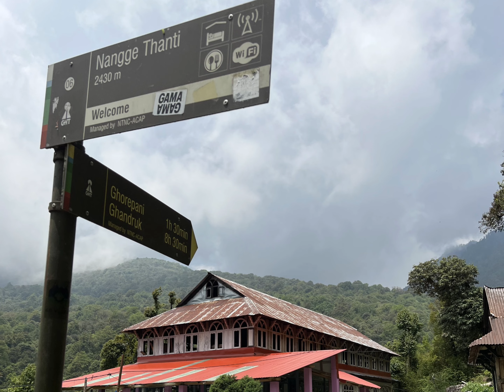ABC TREKKING Day 2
Baanthati to Ghorepani, through the forest walk